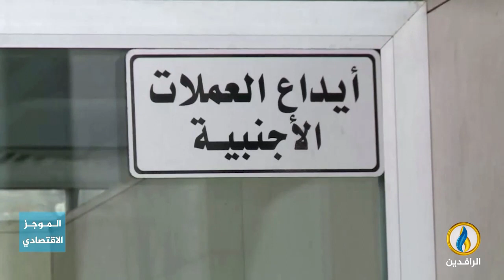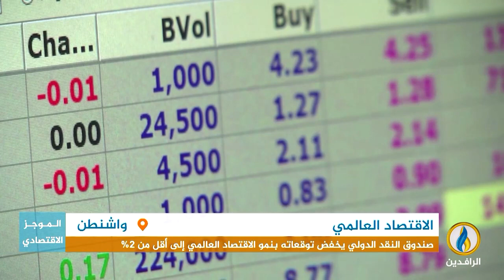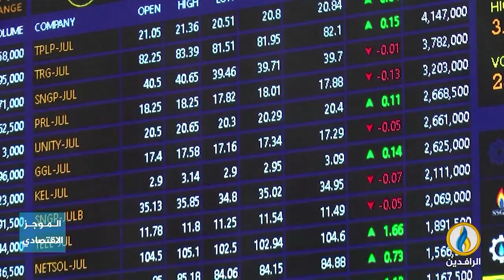أبرز الأخبار الاقتصادية على قناة_الرافدين ليوم السبت في